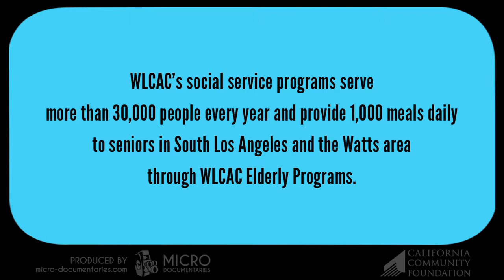Unsung Heroes of Los Angeles Watts Labor Community Action Committee (WLCAC)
Watts Labor Community Action Committee (WLCAC), recipient of The Joan Palevsky Award to Outstanding Nonporfits in Human Development.